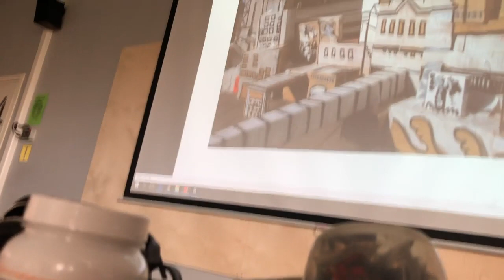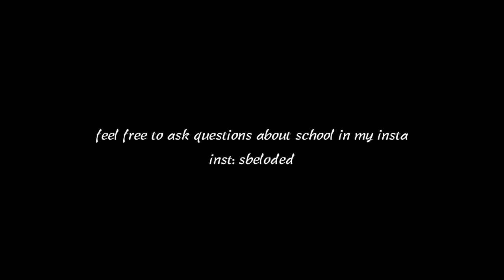daily vlog #1: ONE DAY AS BRITISH HIGH SCHOOL OF ART AND DESIGN STUDENT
So I've spend 3 weeks in Moscow studying in BHSD on portfolio building course. Here is just one day from it.